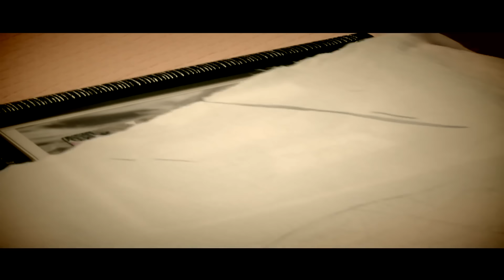Brusk Azad - Kes Nabe Derman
Gotin û Muzîk: Brusk Azad, Mistefa Bazidi, Nurettin Çeliker
Derhênerê Muzîkê: Şafak Bozacıoğlu
Stûdyo: Bozacıoğlu
Qeyd: Şafak Bozacıoğlu
Mîks û Masterîng: Muammer Tokmak
Derhênerê Qlîbê: Feyzullah Yıldırım

Bê destûr kopî kirin qedexe ye, hemî mafên vîdyoyê tê parastin.